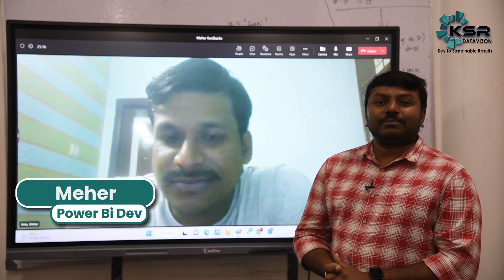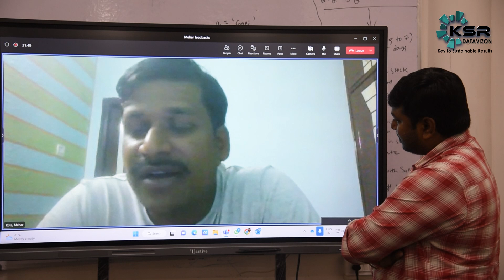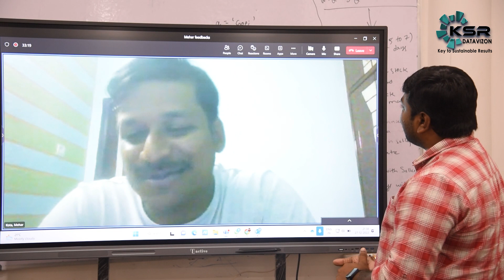How ADF and Powe tools helped Meher to Became a Power BI Developer at PWC with 100 % hike | KSR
in this video we are going to Mr. Meher and going to know how he  achieved a career transition from an Supply Chain background to Power BI Developer at PWC with a 100 % Salary Hike. After learning Power BI he  got job offers from Top MNCs like , Capgemini, PWC, etc.

ADF and Powe tools helped him to gain 100 % hike for his 2nd Switching.

We have helped more than 100,000+ aspiring students and working professionals transform their careers.

Boost your Powerbi job hunt by scaling up on ADF, power apps and power automate !!!

Increase your profile visibility by learning power tools along with Azure.

Head-start your career in the Analytics platform under the mentorship of industry leaders through Our tailor made  course  of ADF, Power Apps & Power Automate @ KSR Datavizon.

Don’t Miss Your Chance to Shape Your Career - Start Today & Become Expert in Days.

enrollee here

here we are going to know what the difference between Powerbi and Powerapps. How Poweraps will helps in Data analytics how you can integrate PowerApps with Power BI to get a bananas experience.
Updating the PowerApp does something special with the Power BI report.

try first week for free

1. 24*7  recorded sessions Access & Support
2. Flexible Class Schedule
3. 100 % Job Guarantee
4. Mentors with +14 yrs.
5. Industry-Oriented Courseware
6. LMS And APP availability for a good live session experience
7. One-to-One Mentorship